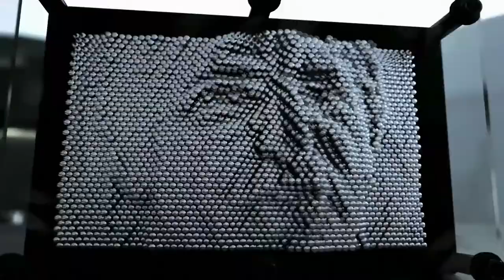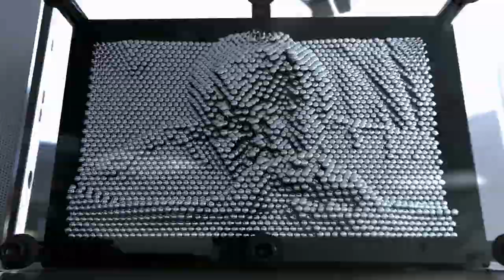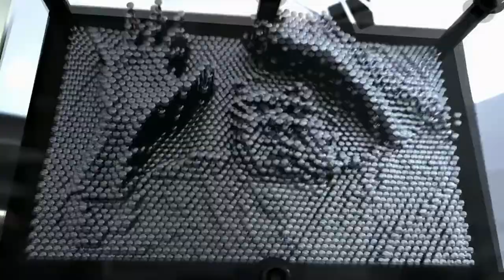Nine Inch Nails - Only (There Is Only DJ L33 2021 Mix) HD - NEW VERSION - Downward Spiral Style +PHM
This is my new update on my remix from 2005.  The song is Only by Nine Inch Nails, which also came out in 2005.  It was a good song, but a bit abstract and I just thought, wouldn't it be fun to break out the instruments, create some original synth sounds and make a version that sounds like Head Like A Hole meets the hard edge of Downward Spiral tracks.  That is what you have here.  85% of the instrumentation is my own trying to sound like Trent, the rest are heavily mixed.  Love this song!

1:37 received a very Pretty Hate Machine 12" mix drum mix this time around to give it an even more authentic vibe.  Industrial mayhem at it's best!

The end also has an end clip with someone chatting.  This is homage to the full version of Starfuc*ers Inc where it ends with KISS saying thank you good night.  This just felt like that sort of thing.  This clip is from Def Leppard though, at the end of the original B-Side of Ring Of Fire.

I will also upload my 2005 version shortly, so you can compare the difference.  The 2005 version got airplay on FM back in the day, and was a big hit at clubs I spun at.

The video is now in High Definition, which is something I plan on doing with an AI program but I need to build a new computer.  I found this online as an example of software upscale ability and edited it here into widescreen and synced to the new mix.

The HD 4:3 upscale can be seen by searching "Nine Inch Nails - Only | AI HD Enhance & Upscale of Official Music Video"  by a user called Indie Dance Night.  Check it out and give them a thumbs up for their great work as well please.

The screen at the beginning is an upscaled Closer clip I made, but edited to say ONLY and 2021 instead.  My homage to Downward Spiral...the masterpiece.

-DJ L33

99.9 The Electric Front Radio may be coming back.